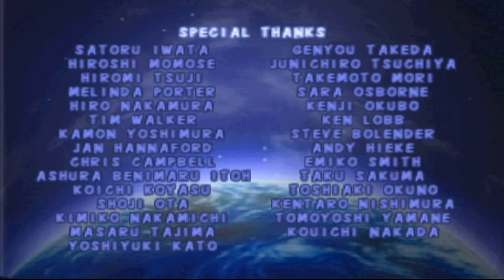Pokemon Puzzle League Episode 22 - A New Puzzle Master (Main Series Finale)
Ash's battle with Mewtwo is a fierce one, but in the end Ash emerges victorious to become the new Puzzle Master!
Note: This video concludes the main storyline of the game, but I will put postgame episodes to see if we can finish the other game modes from time to time.